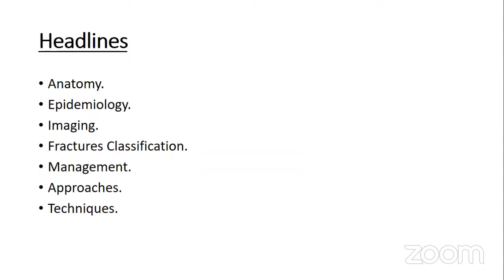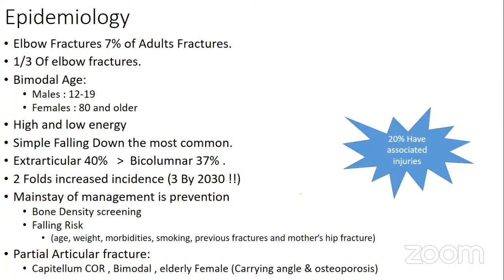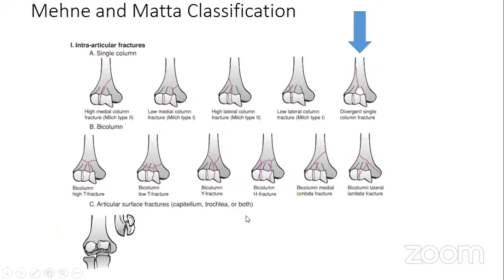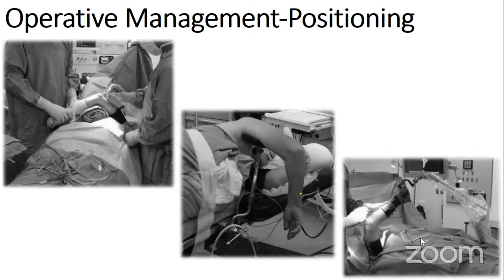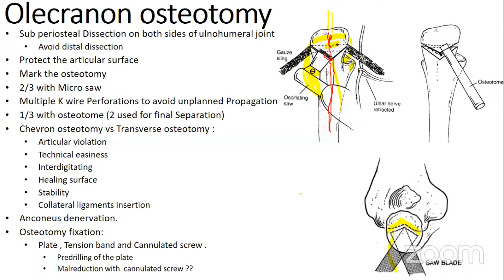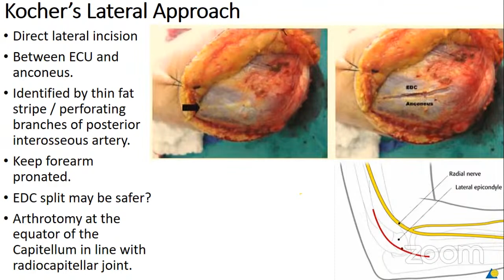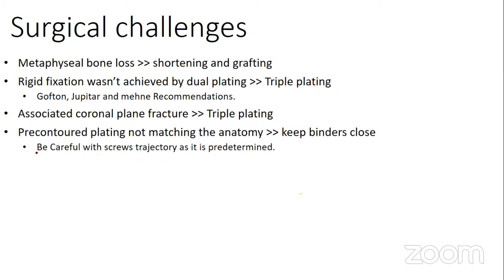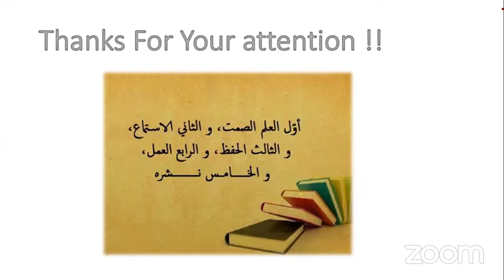Approaches to distal humerus fractures